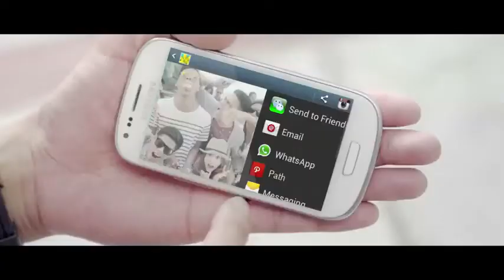Samsung S3 MINI I8190 disponible en Tiendacel.com